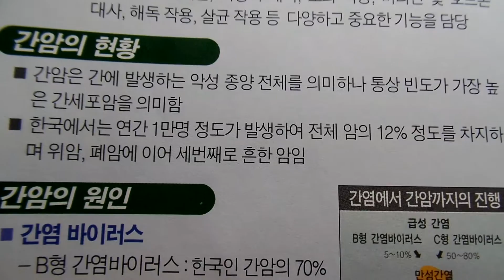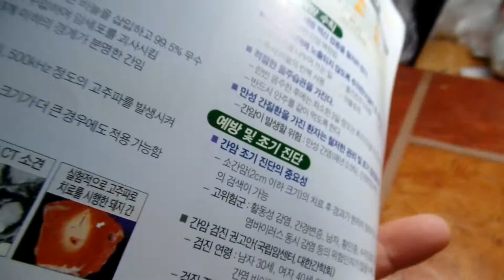간암의 원인과 증상, 간암의 진단............ . Jeonju...全州 . KOREA